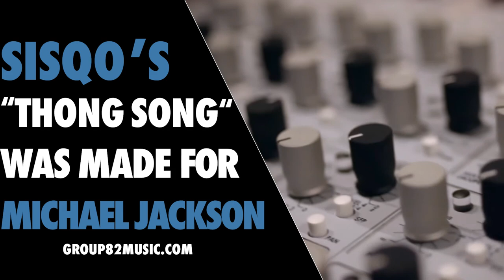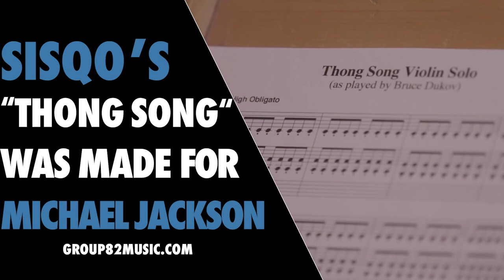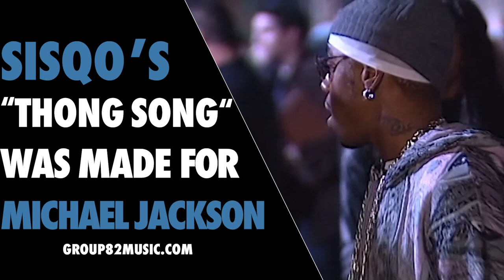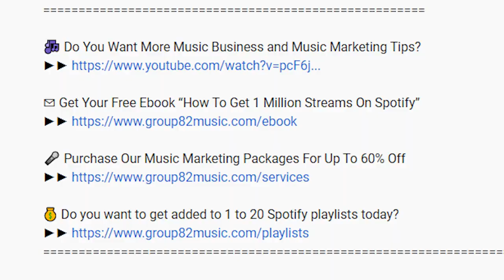Sisqo's Thong Song was Made for Michael Jackson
Amazing story about “Thong Song” and how it was originally made for Michael Jackson.

You never know where your journey is going to take you.

This shows how worthless record labels truly are.

Napster was out, but the labels still had a hammerlock on how music was distributed and marketed.

Clearing samples and interpolations was a huge part of their business and its where they saved the most money.

Yet, they let @sisqo get screwed out of his publishing because they didn’t do their due diligence.

If they were doing in 1999, do you think they are doing their due diligence today?

Labels are a joke.

Great video by @vice

FOLLOW @doriangroup82

CLICK LIKE

CLICK SAVE

CLICK SHARE

DORIANGROUP82 PARTNERS ►►

🦆 FOLLOW DORIAN